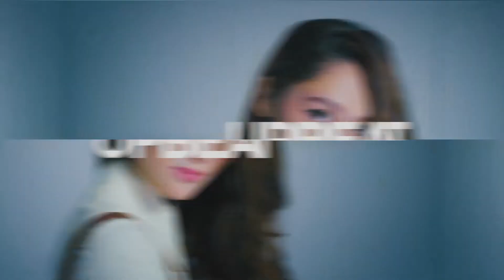Slideshow - Dynamic Slideshow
Color change
Duration 1:18
Modular construction
FullHD resolution
Fonts I’ve used in the project: here
47 Placeholder